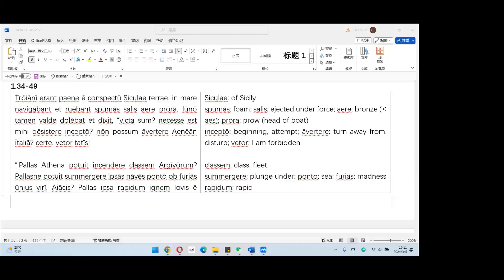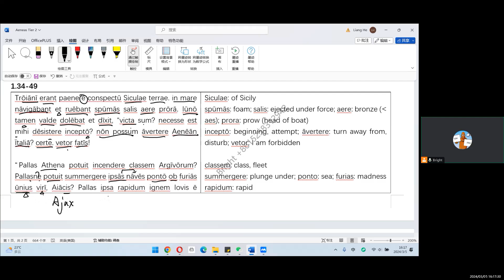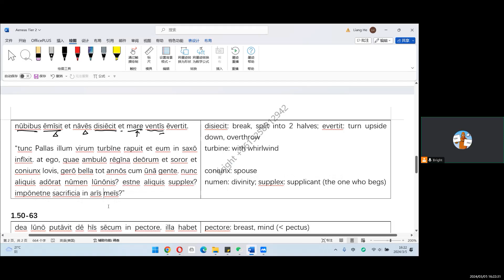埃涅阿斯纪第1卷34 49二级简化版